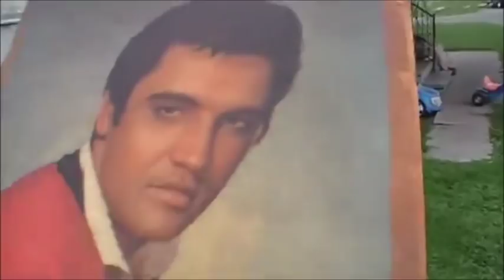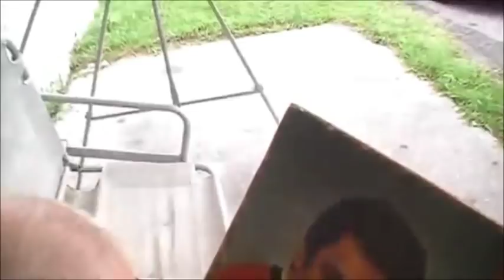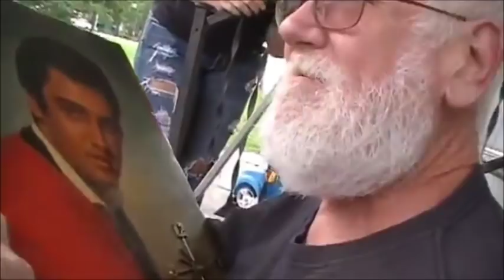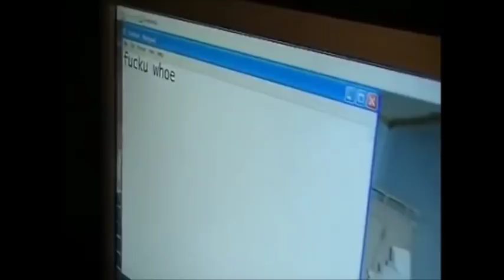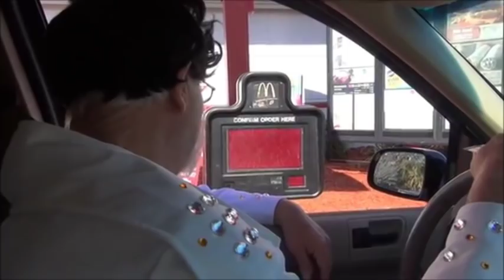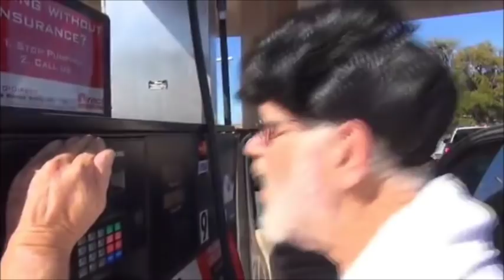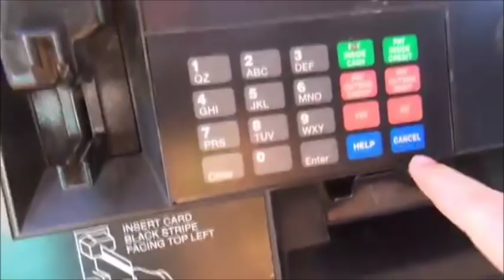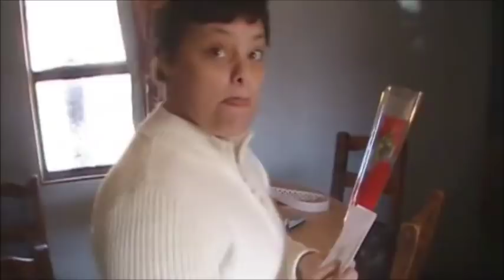The Angry Grandpa Tv Show - Ep 2 Angry Grandpa Vs Elvis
Angry Grandpa Vs Elvis